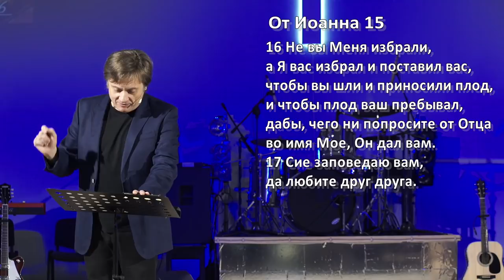Виктор Судаков – Сверхъестественное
В жизни христианина должно быть двойное откровение. Первое – это Священное Писание. Хоть оно и было создано чудесным образом, под влиянием Духа Святого, но до нас дошло вполне естественными путями.

Помимо этого откровения нам необходимо сверхъестественное откровение – личное переживание Бога, которое и отличает истинно верующего человека от простого читателя Библии.

В чем оно выражается?

Смотрите проповедь Виктора Судакова «Сверхъестественное»!